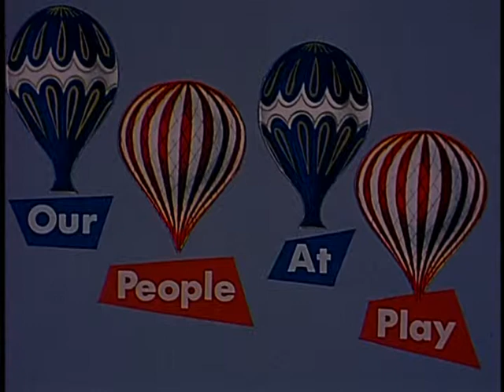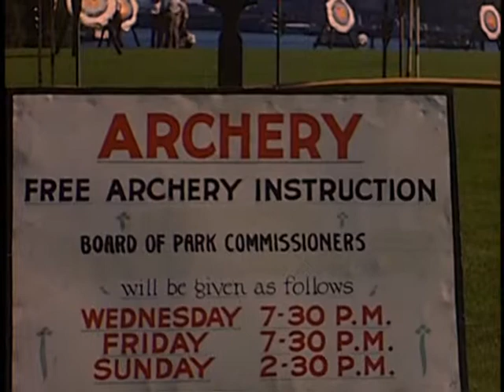Park Board People at Play 1930-50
[between 1930 and 1950] (Creation)
Note
This film was produced for the Vancouver Board of Parks and Recreation by Whitefoot Studio which operated in Vancouver from 1930 to 1950. This film therefore would have been created sometime during this date range. The stock dates on the films that were spliced together to to create this item were 1933, 1945, 1946, 1947, 1948, and 1950 and also confirm this date range. (from City of Vancouver Archives)